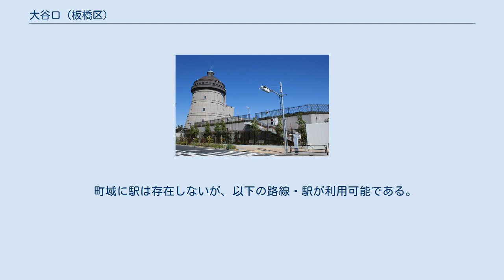大谷口 (板橋区)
日本 」 東京都 」 板橋区 」 大谷口 (板橋区) 大谷口（おおやぐち）は、東京都板橋区の町名。
現行行政地名は大谷口一丁目及び二丁目。
 板橋区の南部南端部に位置する。
北で大谷口上町、東で大山西町、南で豊島区千川、西で向原と隣接する。
町域の南辺をもって板橋区 - 豊島区境を形成している。
町域中央を南北に縦走する都道を境界に東側に大谷口一丁目、西側に大谷口二丁目が並ぶ。
 住宅地の地価は、2015年（平成27年）1月1日の公示地価によれば、大谷口2-24-15の地点で37万5000円/m2となっている。
 1559年（永禄2年）の『小田原衆所領役帳』に初出する。
『新編武蔵風土記稿』では上板橋村の小名として見える。
 1871年（明治4年）11月14日に、当該エリアが浦和県（現埼玉県）から東京府に編入。
1931年（昭和6年）大谷口配水塔が設置された。
1932年（昭和7年）板橋区大谷口町となる。
1957年（昭和32年）より3年間に幸町・大山西町・大谷口北町・大谷口上町・弥生町が分裂し、残った大谷口町と向原町の一部を合わせて大谷口一・二丁目が成立した。
 1978年（昭和53年）4月6日、東京都下で集中豪雨。
石神井川が大谷口で氾濫、周辺地域も含め約200戸が床上浸水、約850戸が床下浸水。
 石神井川湾曲地点の地形を表したものと考えられている。
 2017年（平成29年）12月1日現在の世帯数と人口は以下の通りである。